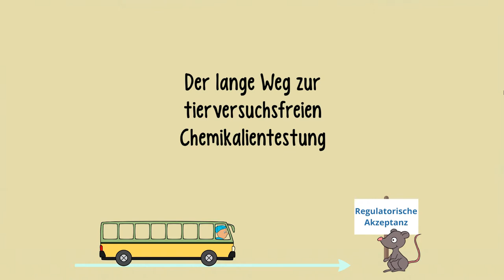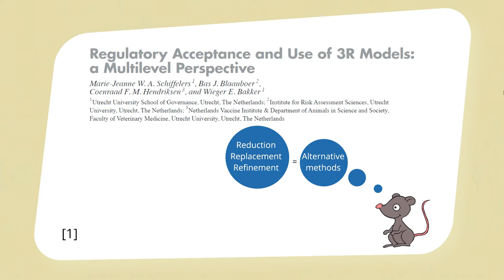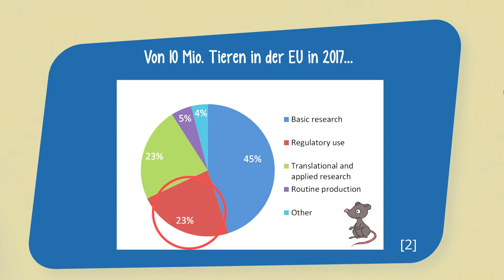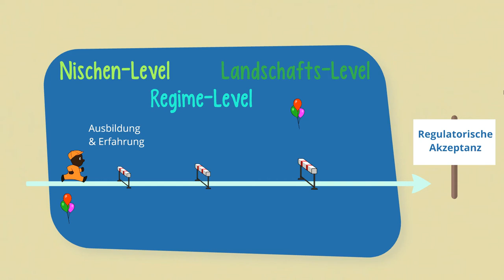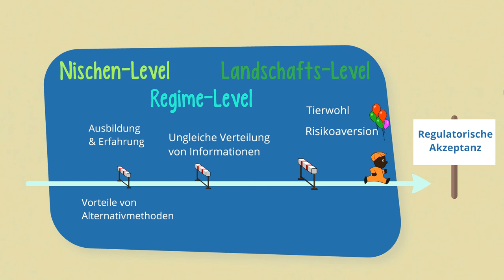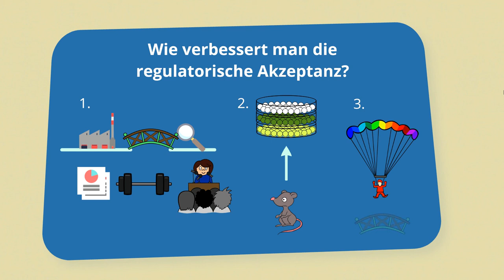Der lange Weg zur tierfreien Chemikalien-Bewertung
Um einen sicheren Umgang mit Chemikalien für die Menschen und die Umwelt zu gewährleisten, werden diese unter anderem auf ihre Giftigkeit getestet. Hierfür werden in der Regel Tierversuche durchgeführt. Die Forschung arbeitet allerdings auch an alternativen Methoden.  Aber wie lange dauert es eigentlich bis eine solche Alternativmethode anerkannt und akzeptiert wird? In diesem Video fassen wir die wichtigsten Erkenntnisse zu diesem Thema aus dem wissenschaftlichen Paper von Schiffeler und Ko-Autoren [1] zusammen. Schau dir das Video an, um herauszufinden, was die Akzeptanz von Alternativmethoden fördert oder hindert.

QUELLEN
[1] Schiffelers et al. (2012), Regulatory Acceptance and Use of 3R Models: a Multilevel Perspective

[2] European Commission (2019), REPORT FROM THE COMMISSION TO THE EUROPEAN PARLIAMENT AND THE COUNCIL 2019 report on the statistics on the use of animals for scientific purposes in the Member States of the European Union in 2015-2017,
[3] European Parliament (2010), DIRECTIVE 2010/63/EU OF THE EUROPEAN PARLIAMENT AND OF THE COUNCIL of 22 September 2010 on the protection of animals used for scientific purposes,

Weitere Informationen zum Validierungsprozess von Alternativmethoden:
Bas et al. (2021). Understanding the Development, Standardization, and Validation Process of Alternative In Vitro Test Methods for Regulatory Approval from a Researcher Perspective.